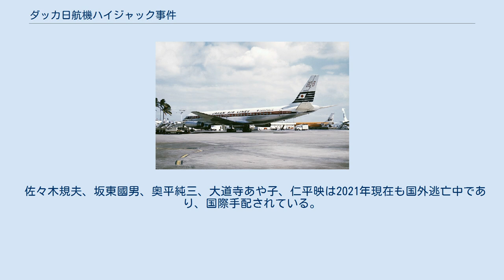ダッカ日航機ハイジャック事件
日本・バングラデシュ関係
ダッカ日航機ハイジャック事件（ダッカにっこうきハイジャックじけん）は、1977年9月28日に、日本赤軍が起こしたハイジャック事件である。
 1977年9月28日に、フランスのパリ、シャルル・ド・ゴール空港発ギリシャのアテネ国際空港、エジプトのカイロ国際空港、パキスタンのジンナー国際空港、インドのムンバイ国際空港、タイのドンムアン国際空港、香港の啓徳国際空港経由東京国際空港行きの日本航空472便（ダグラス DC-8-62、機体番号：JA8033、高橋重男機長以下乗員14名、乗客142名うち犯人グループ5名）が、経由地のムンバイを離陸直後、拳銃、手榴弾などで武装した日本赤軍グループ5名によりハイジャックされた。
 同機はカルカッタ方面に一旦向かった後、進路を変更してバングラデシュの首都ダッカのジア国際空港に強行着陸、犯人グループは人質の身代金として600万ドル（当時の為替レート〈1USD≒約266円〉で約16億円）と、日本で服役および勾留中の9名（奥平純三、城崎勉、大道寺あや子、浴田由紀子、泉水博、仁平映、植垣康博、知念功、大村寿雄）の釈放と日本赤軍への参加を要求し、これが拒否された場合、または回答が無い場合は人質を順次殺害すると警告した。
この時、犯人グループから「アメリカ人の人質を先に殺害する」という条件が付けられ、この影響を受けて、その後の日本政府の対応にアメリカへの外交的配慮があったとする見方もある。
また、この便には当時のアメリカ合衆国大統領ジミー・カーターの友人であるアメリカ人銀行家が乗っており、犯人たちはそのことを事前に知っていた。
 その後、ハイジャック機はジェット燃料の消費を抑えるため、エンジンを停止させたことで機内の気温が45度以上に上昇し、熱中症で倒れる者が続出した。
しかし、たまたま乗り合わせた日本航空の嘱託医師の穂刈正臣が手当てを行ったほか、機長が空港関係者にエアコンを作動させるための補助動力車と水を要求し、これが受け入れられたためにことなきを得た。
 犯人達は人質からパスポートと時計、金銭や貴金属類を没収し、手荷物を降乗口に積み上げバリケードとした。
窓のシールドは降ろさせられ、機内での要求は全て女性客にやらせた。
 日本政府はこれ以上の交渉や武力での解決を良しとせず、10月1日に福田赳夫首相が「一人の生命は地球より重い」と述べて、身代金の支払いおよび「超法規的措置」として、収監メンバーなどの引き渡しを行うことを決めた。
 なお釈放要求された9人のうち、植垣は「日本に残って連合赤軍問題を考えなければならない」、知念は「一切の沖縄解放の闘いは沖縄を拠点に沖縄人自身が闘うべきものであり、日本赤軍とは政治的、思想的な一致点がない」、大村は「政治革命を目指す赤軍とはイデオロギーが異なる」と述べ、それぞれ釈放および日本赤軍への参加を拒否した。
なお、日本政府は議論の過程で、釈放要求リストに載っていた獄中者組合2人（泉水と仁平）については「思想犯ではなく刑事犯」との理由から、釈放拒否の方針を持って交渉した。
しかし、これにハイジャック犯側が応じなかったため、最終的に日本政府が折れ、2人も釈放となった。
 この時の超法規的措置による釈放は法務大臣が刑務所・拘置所を所管する法務省矯正局長を直接指揮する形で行われた。
 日本政府は同日朝に、運輸政務次官の石井一を派遣団長とし、日本航空の朝田静夫社長ら同社の役員や運輸省幹部を中心としたハイジャック対策の政府特使と交代の客室乗務員、6tの食料、身代金と釈放に応じたメンバー6人などを日本航空特別機（ダグラスDC-8-62、機体番号：JA8031）でダッカへ輸送した。
 日本政府が過激派による獄中メンバーの釈放要求に応じたのは、1975年のクアラルンプール事件以来2回目となった。
なお、検事総長の神谷尚男と法務大臣の福田一は、法治国家における「法の番人」としての立場から、このような安易に法を無視した超法規的措置の施行に対して強硬に反発した。
福田は施行が決定された後に引責辞任した。
 現在のジア国際空港 バングラデシュ軍中枢を含む政府首脳がこの事件の対応に追われている隙を突いて、10月2日の早朝に軍事クーデターが発生した。
クーデター部隊は、政府の要人の多くがこの事件に対応するため空港の管制塔に...